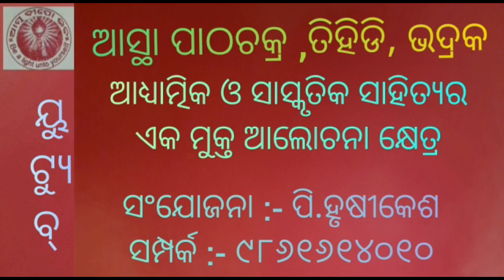ଜୀବନର ଗତି - ୫୩ତମ ଅଧ୍ଯାୟ । ପ୍ର. ଭବେଶ ଚନ୍ଦ୍ର ସାହୁ । ରାଉରକେଲା ।